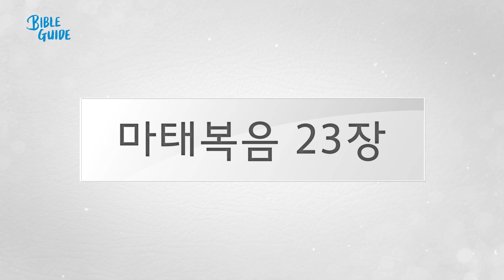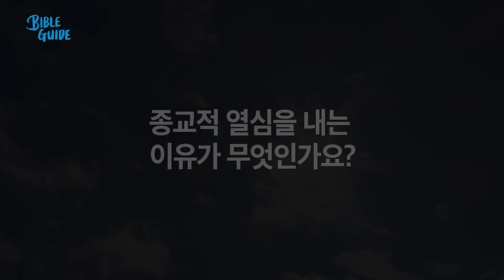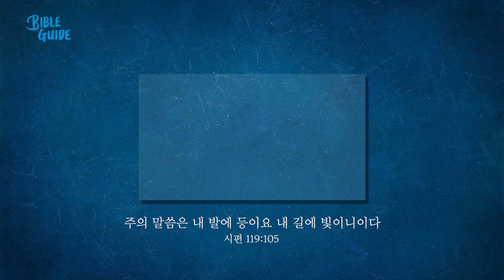[성경해설]마태복음 22장 23장 24장 | 바이블가이드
22장: 1)아무나 초청한 혼인 잔치, 15)가이사의 것은 가이사에게, 23)부활 때에는 장가 안 가, 34)율법과 선지자의 강령, 41)다윗의 자손과 다윗의 주
23장: 1)율법 학자와 바리새인들의 위선, 13)화있을 찐저...[7화], 37)예루살렘아 예루살렘아
24장: 종말에는-성전 파괴 예고, 그리스도의 재림-

진행: 최범석 목사(베이직교회)